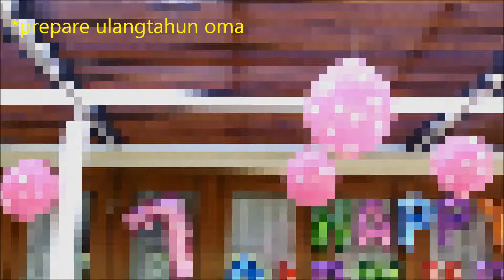VVLOG - FAMILY GATHERING + BANDUNG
happy watching ♡

put a comment down bellow if u have any idea on what i should do on my next video